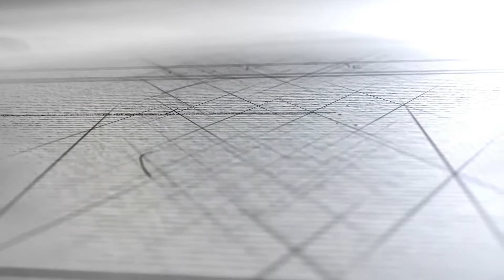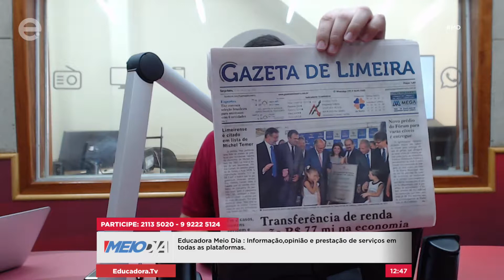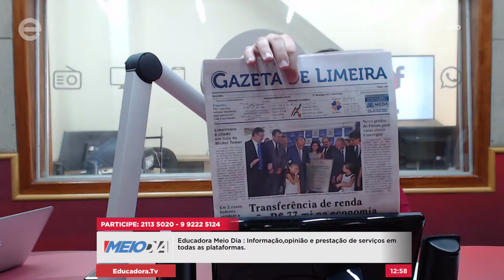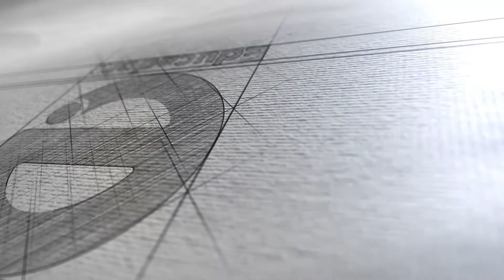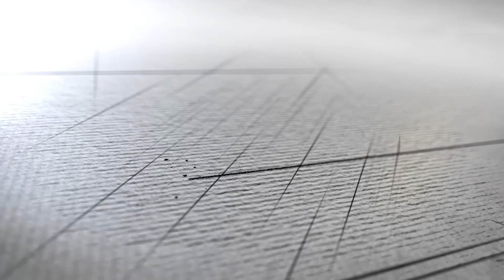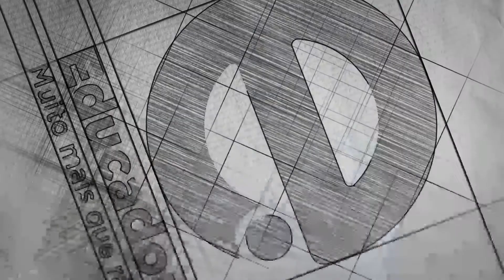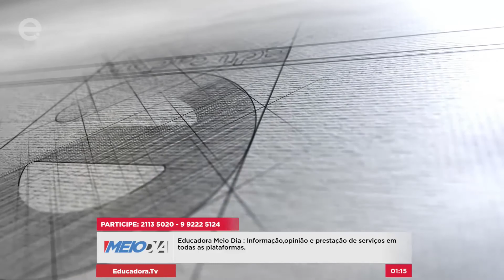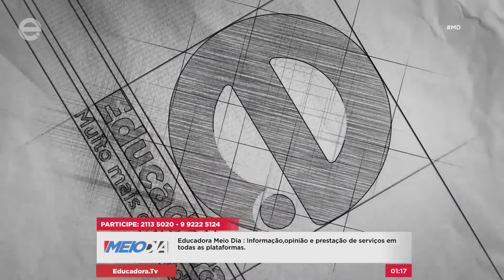Educadora Meio Dia (13/03/18) parte 1